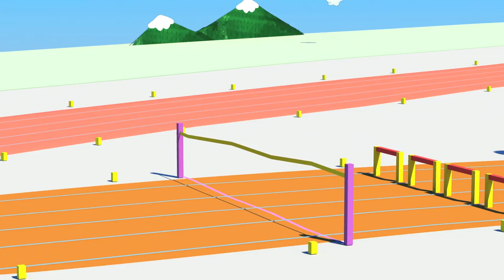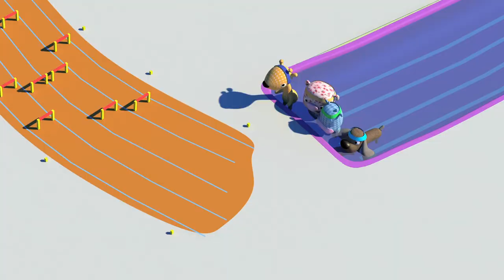The Happets 🚴🏃🏊 | The Olympic Games | Episode 9 | 🚴🏃🏊 Cartoons For Kids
Episode 9
🚴🏃🏊 In today's new educational video cartoon for kids, Olga and Milo are bored and decide to organize an Olympic games with the others. Milo and Talalo are going to judge the competition and the winner will get a great prize. And the winner is…